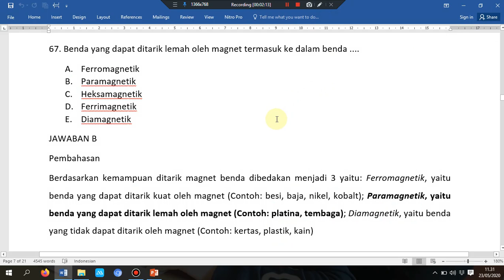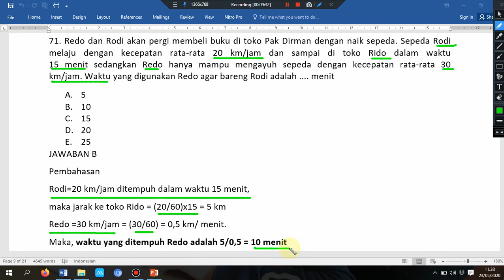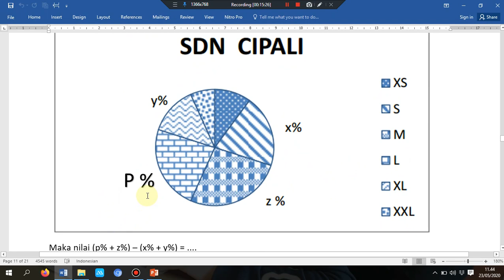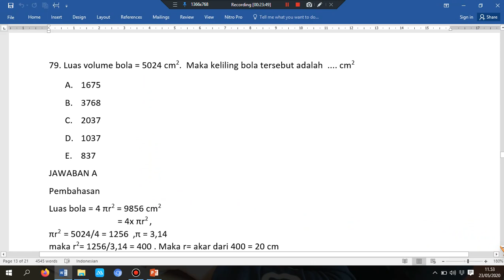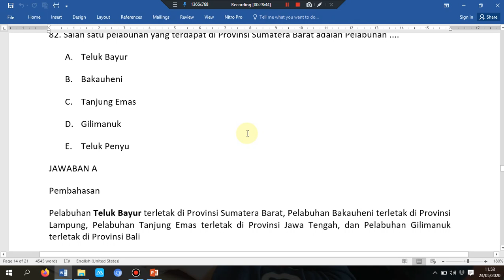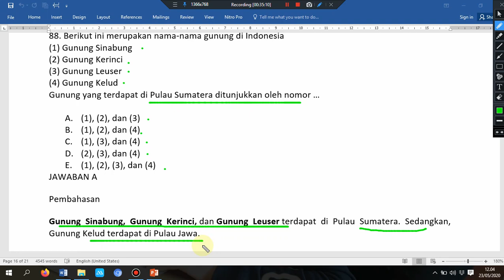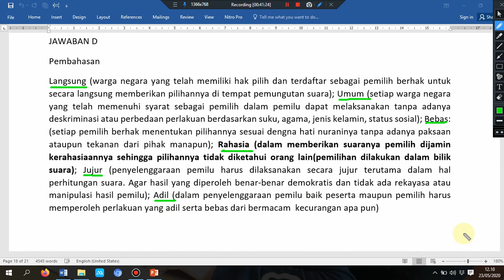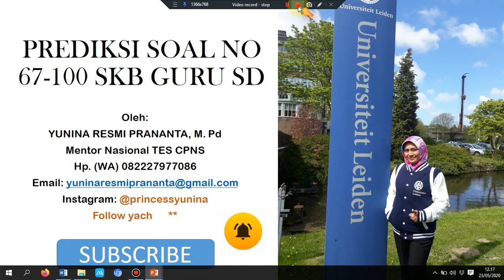VIDEO 1- PREDIKSI SOAL SKB GURU SD NO 67-100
Pada video kali ini belajar bersama Kak Yunina akan menyajikan penjelasan tuntas prediksi Soal SKB Guru SD no 67-100
Salam Sukses
Smartapps